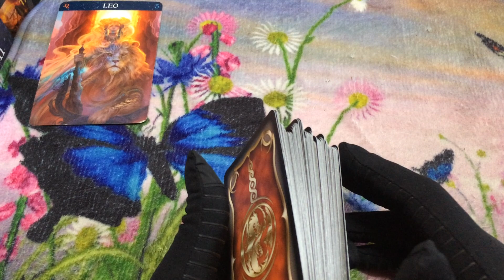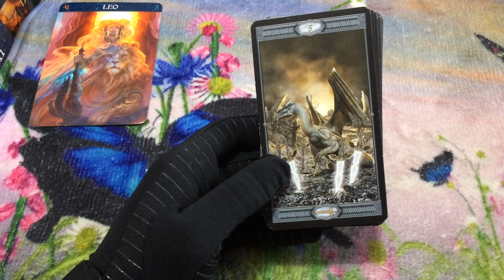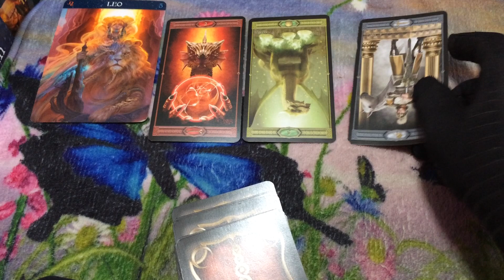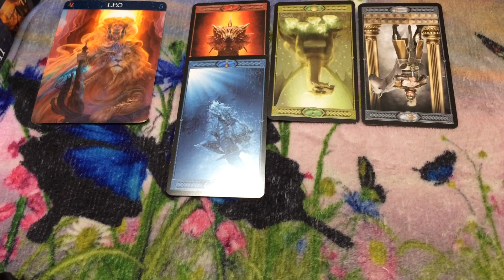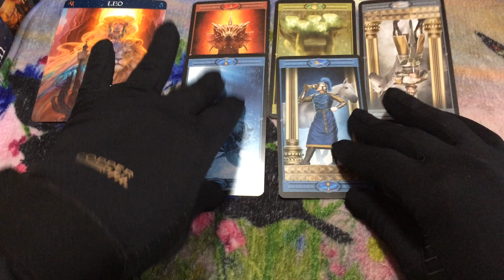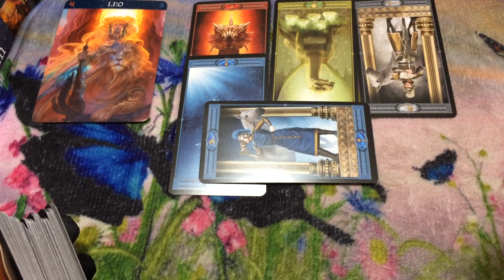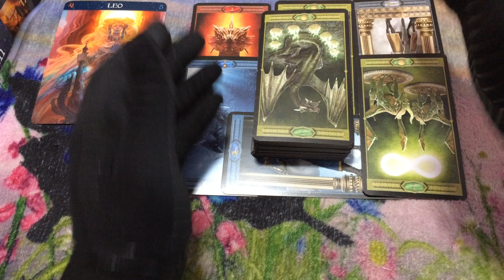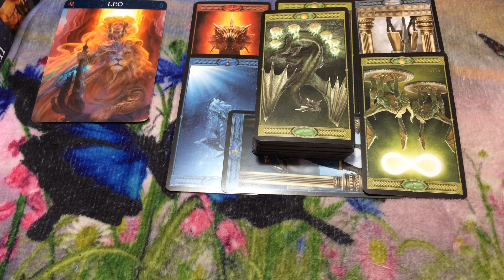🦋 (TIMELESS)) Leo weekend, They are trying to force you to leave. 1/8/21 TAROT TAROT